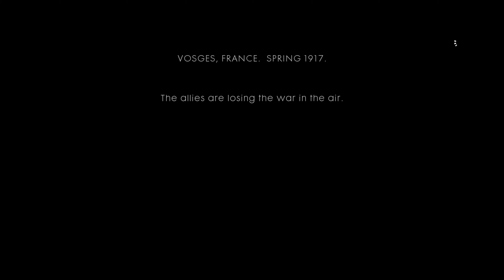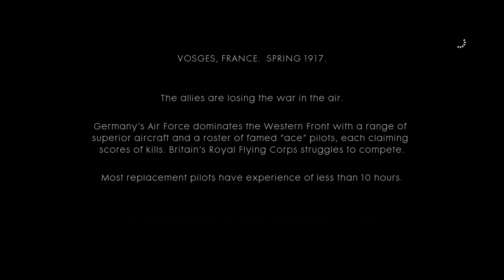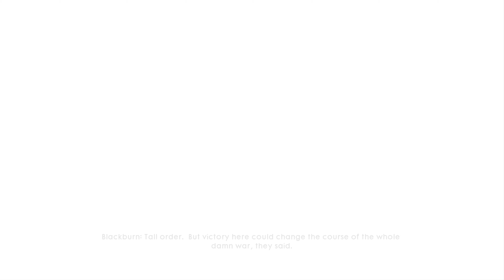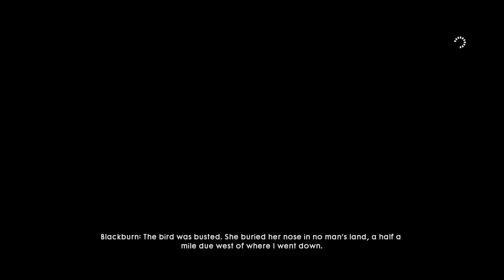Battlefield 1 Gameplay Walkthrough Part 4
Battlefield 1 Gameplay Walkthrough Part 4  on the PS5.  Battlefield 1 W/ no commentary Let's Play covers all story missions, ending, and is available on PC, PS4, and Xbox One.  enjoying the videos?

Battlefield 1 Description:

Battlefield 1 is a first-person shooter video game developed by DICE and published by Electronic Arts. Battlefield 1 is the fifteenth installment in the Battlefield series and the first main entry in the series since Battlefield 4. It was released worldwide for Microsoft Windows, PlayStation 4, and Xbox One on October 21, 2016.

Developer: EA DICE
Publisher: Electronic Arts
Engine: Frostbite
Platform: Microsoft Windows, PlayStation 4, Xbox One
Release date: WW: October 21, 2016
Genre: First-person shooter